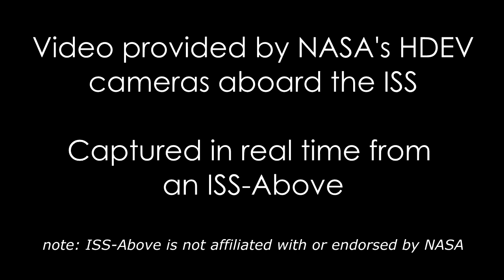SpaceX Dragon Final Sunset and then release from ISS - Feb 10 2015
This is a recording of the final sunset for the Dragon spacecraft birthed to the ISS.   It's been emptied of all it's goodies - and re-packed with items to return to earth.  This video was captured from the HDMI output of an ISS-Above using the video from the HDEV cameras on board the ISS.